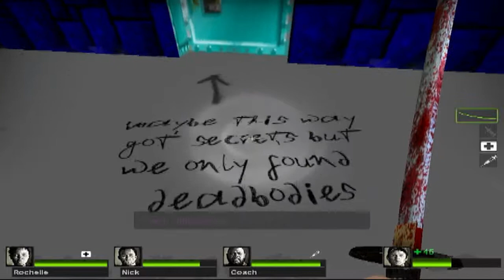Play Time - Left 4 Dead 2: Wolf4D Mod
Another edition of Left 4 Dead 2 Play Time! This time, I look at the Wolf4D mod, a remake of the first few levels of Wolfenstein 3d.